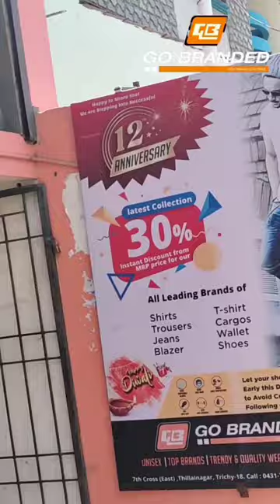👕GO BRANDED👖 | A 13 years old - Branded clothing shop at Trichy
👕GO BRANDED👖
💥A 13 years old - Branded clothing shop in Trichy 💥
✨Get high quality men's and women's wear at affordable price✨
Address : Thillai nagar(East) 7th cross, Opposite to Shiva Scans, Trichy